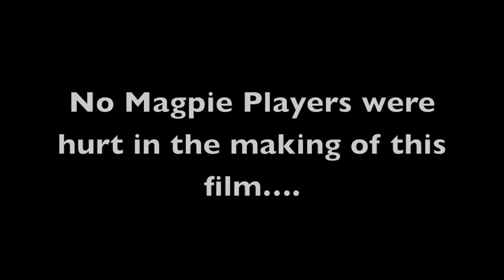Talented Under 7's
Ourimbah Magpies Living the Dream!!